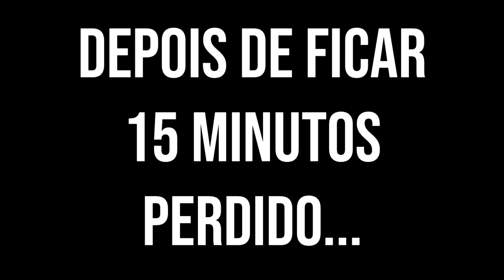QUE JOGO BONITO! - GOLD RUSH ‹ Cavaco ›